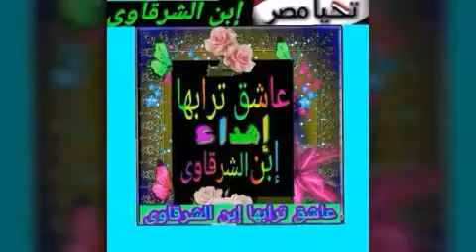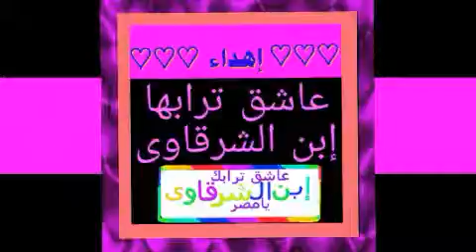مصر تتحدث عن بطلها